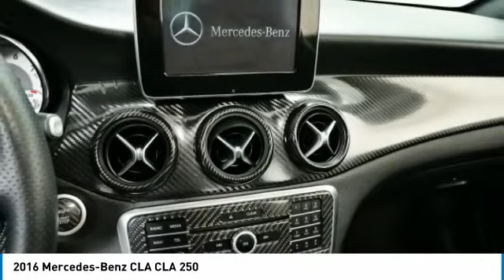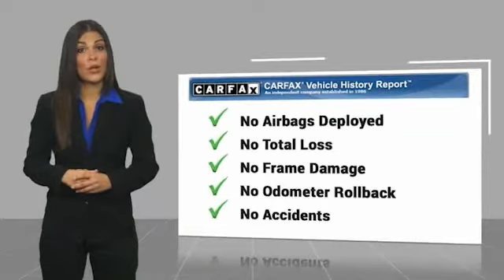2016 Mercedes-Benz CLA CLA 250 Minnetonka Minneapolis Wayzata,MN 75425A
Sears Imports
13500 Wayzata Blvd

AMG?? Body Styling, Auto-Dimming Mirrors, Blind Spot Assist, Compass, Diamond Grille w/Silver Pins, Garage Door Opener, harman/kardon?? Sound System, Heated Front Seats, KEYLESS GO??, Night Package, Panorama Sunroof, Premium 1 Package, Rear-View Camera, SiriusXM Satellite Radio, Sport Appearance Package, Sport Package, Wheels: 18 AMG Multi-Spoke Black Finish Alloy. 24/33 City/Highway MPGbrbrbr2016 Mercedes-Benz CLA 250 4MATIC??